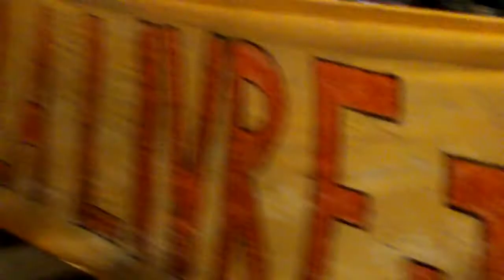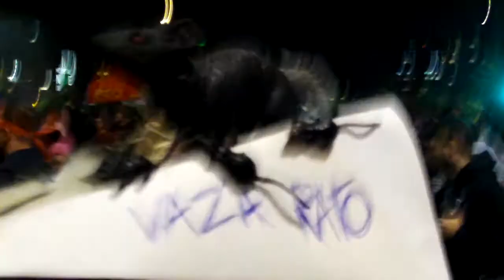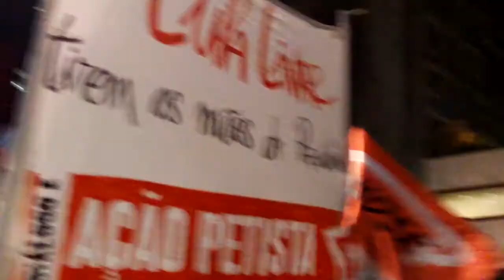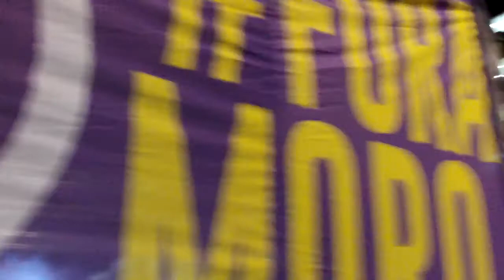Avenida Paulista 10.07.2019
Contra a reforma da previdência fomos a manifestação chamada pela cut-sp.